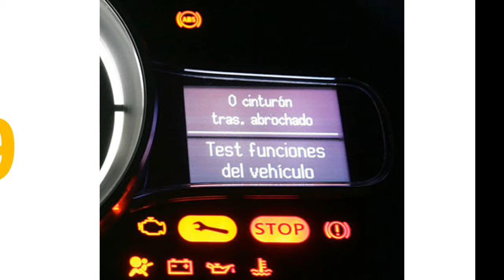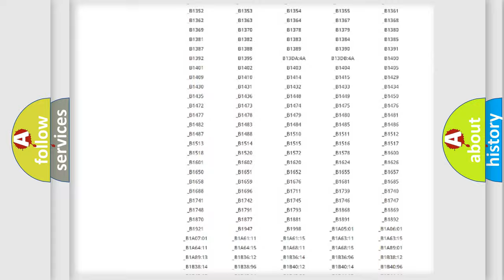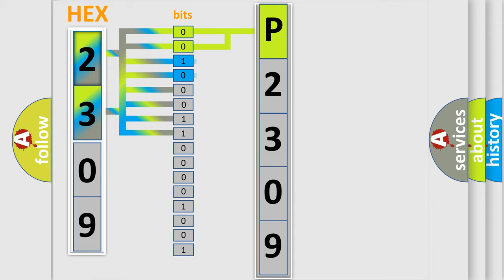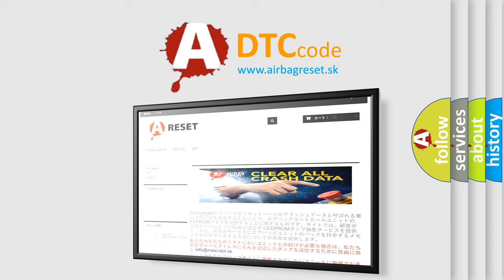DTC Suzuki P2309 Short Explanation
Contents:
0:21 Basic DTC analysis according to OBD2 protocol standard.
1:48 Insight into programming
2:58 A diagnostically understandable description of the Diagnostic Trouble Code
3:05 Basic error definition

Make:
Suzuki
Code:
P2309
Definition:
ECU Internal Fault
Description:
The microprocessor runs a diagnostic program to detect an internal fault when power up is commanded.The only requirements are voltage and ground.
Cause:
The control module detects an internal write malfunction.The control module detects an internal checksum malfunction.